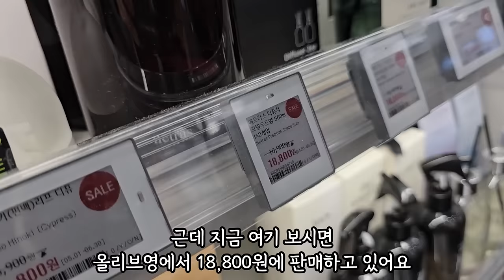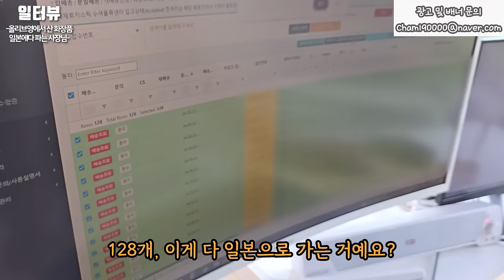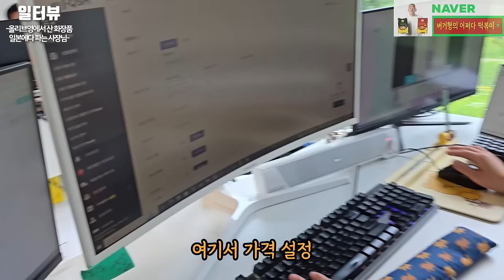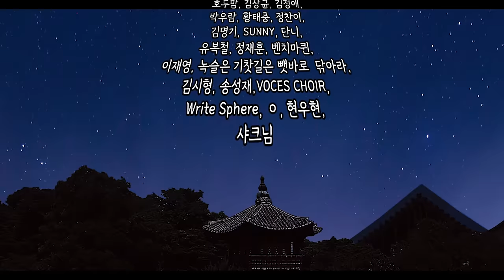아이랑 500만 원 들고 집나와서 외국인에게 화장품 파는 37살 싱글맘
✅ 큐텐제팬 배우러 가기▼

휴대폰 기기값도 최대 50만 원 지원합니다!
1. 설치 당일지급 원칙!
2. 차액 120% 보상제! (타사보다 적을 시!!)
3. 365일 밤 10시까지 전화상담!
4. 휴대폰 신청하고 당일에 받기!